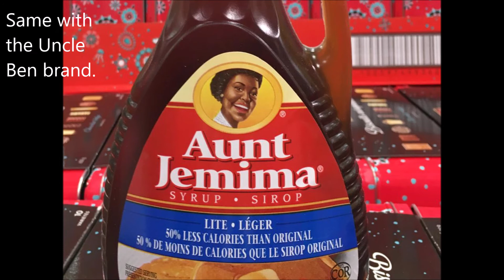Spencer; Aunt Jemima in Jeopardy; The Last of Us Part 2; Devolution; Gideon's Bakehouse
Princess Diana biopic Spencer to star Kristen Stewart and Dove Cameron; Aunt Jemima on the verge of being banned for "racism"; Gideon's Bakehouse debuting soon at Disney Springs; WWZ author Max Brooks to adapt Bigfoot novel Devolution into a film; The Last of Us Part 2 coming to PS4 tomorrow with some controversies; Chronicles of Narnia The Final Battle rumored to debut on Disney+ with its prequel The Silver Chair; free premiere games on PS5 downloadable.